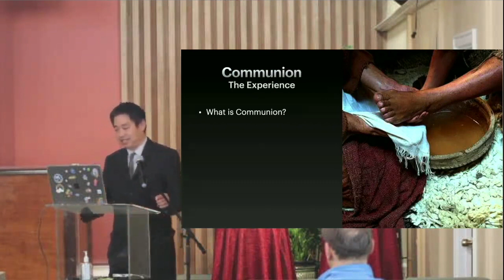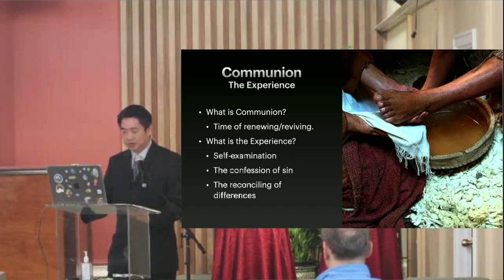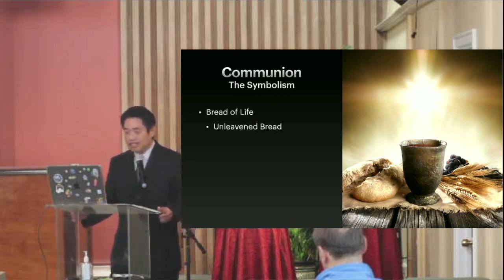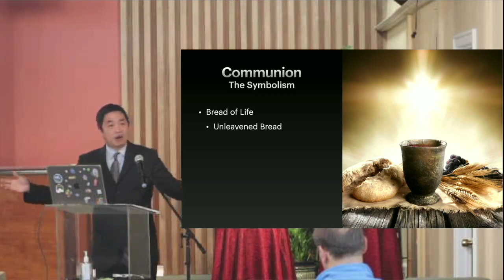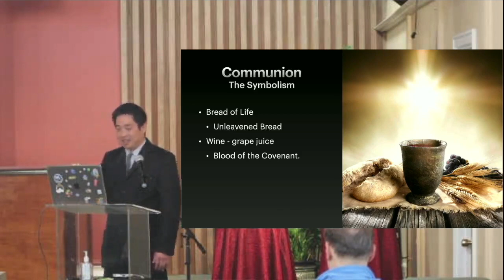Communion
Bible Foundations (Part 5)